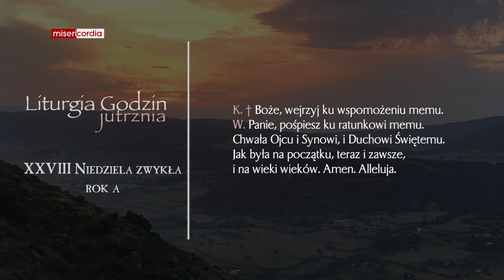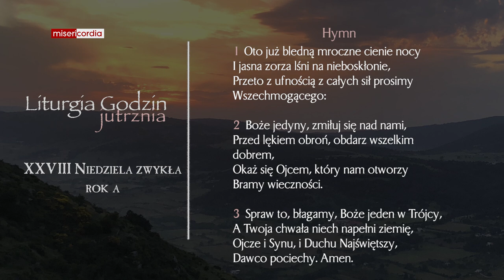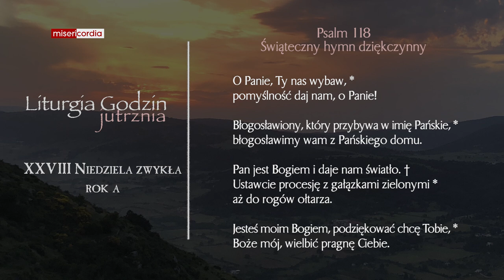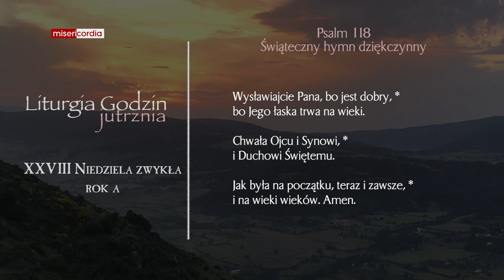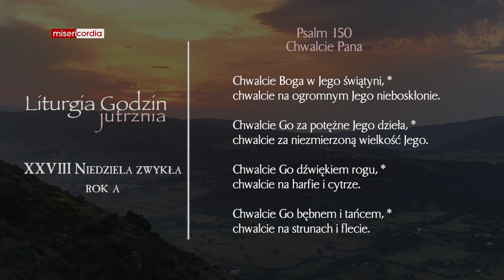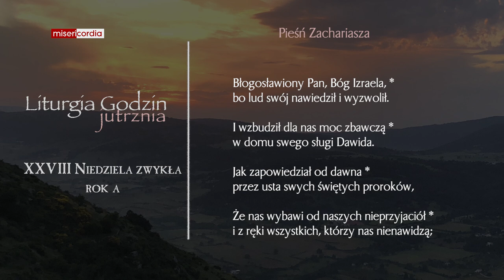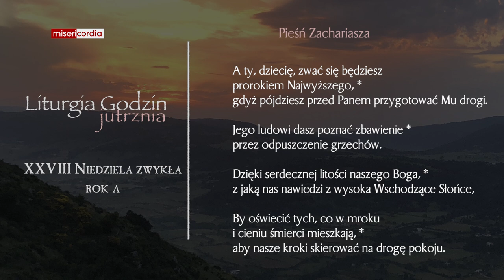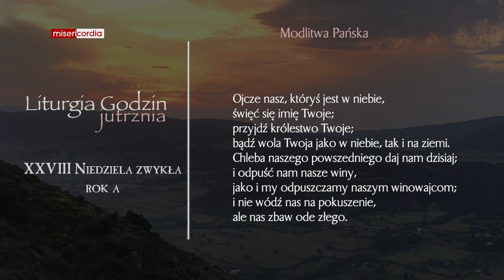Liturgia Godzin | Jutrznia | XXVIII Niedziela zwykła (rok A)